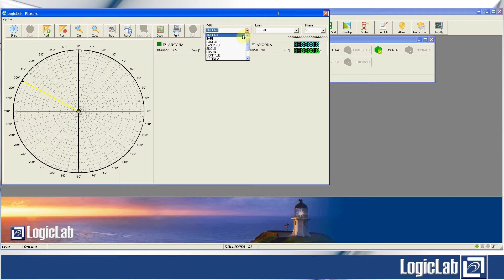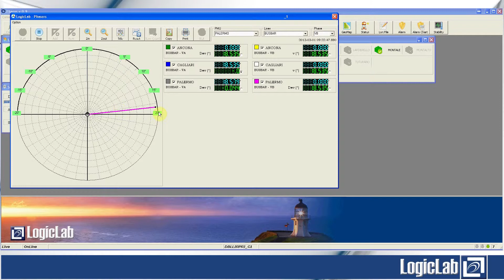Pharos - PMU Control Center - Polar Chart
This tool plots multiple phases in polar representation and, on the right side, it is displayed the phase measure and the phase difference between each phase and reference signal. The reference signal can be chosen from the plotted phases and can be change at any time. This tool is very useful in Live mode because it fully exploits the potential of real-time protocol C37.118. In this way, user can easy identify all problems related to phase difference between substations, between voltage phases and between current and voltage phase.